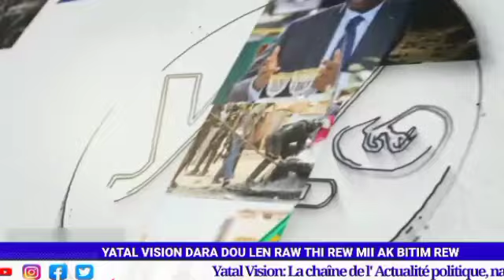Magui bague doye war